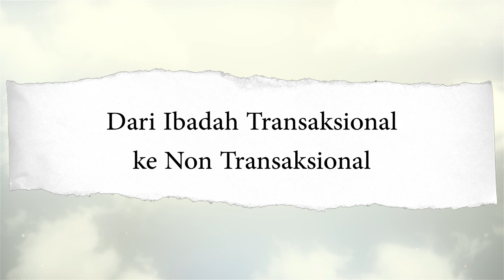Kuliah Ramadhan Oleh Dr. Muhammad Ulinnuha, Lc. MA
IIQ Jakarta

htps://ww.iiq.ac.id